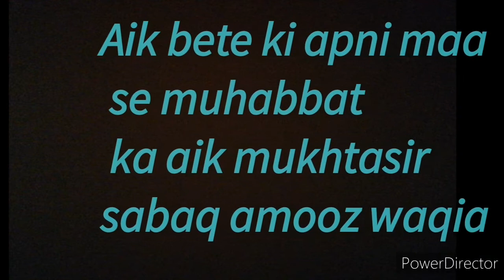Woh Sweater (وہ سوئیٹر)| aik saccha sabaq amooz waqia| Urdu & Hindi story | by Kahani Mehel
Aik bete ki apni maa se muhabbat ka aik mukhtasir sabaq amooz saccha waqia...